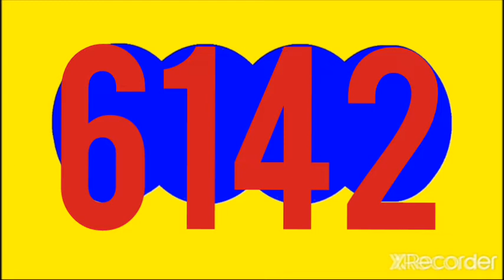RESULTADO CAFETERITO NOCHE HOY VIERNES 2 DE SEPTIEMBRE DEL 2022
RESULTADOS SORTEOS DE LOTERIAS Y CHANCES DE HOY VIERNES 2 DE SEPTIEMBRE DEL 2022